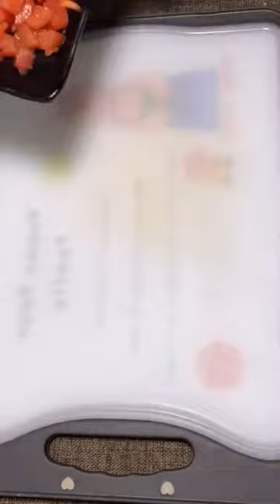.w Jiajie Cuisine (cooking) The simplest home-cooked egg noodle tutorial, for reference only Nutrit